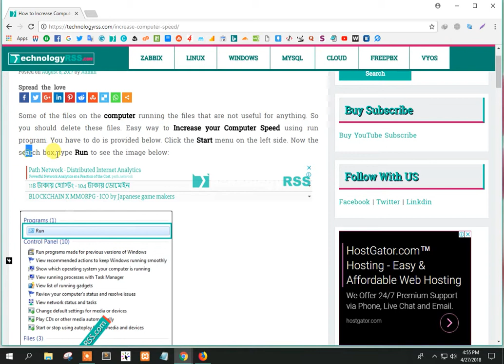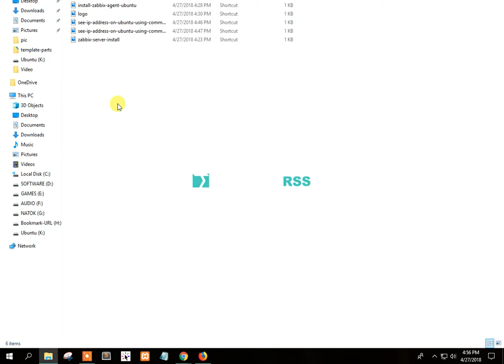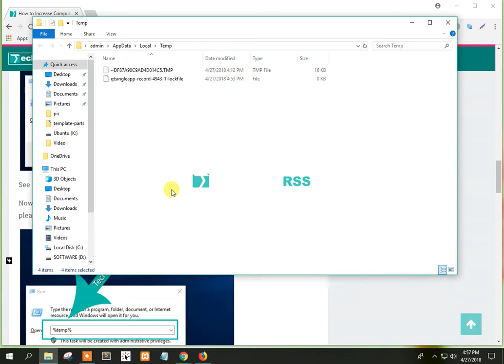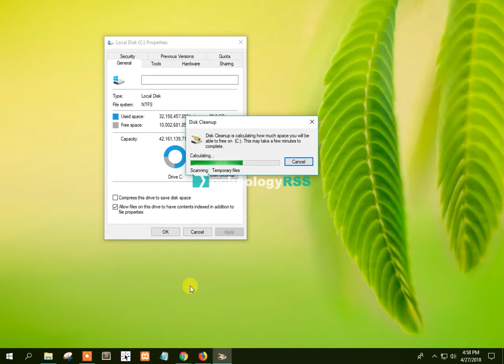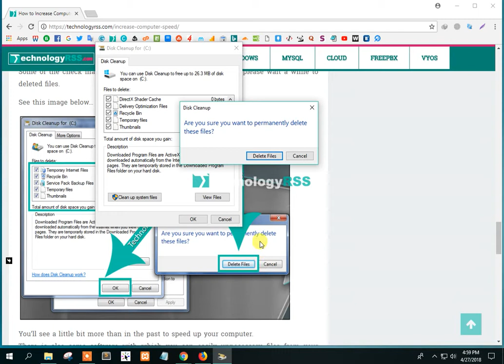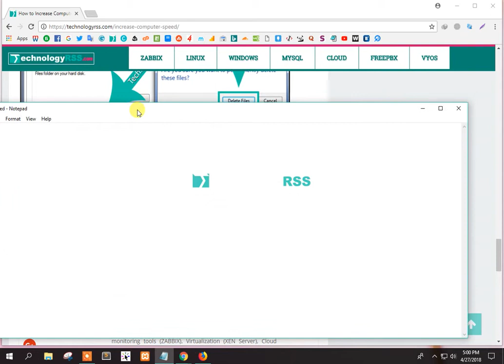How To Speedup For Windows 10 | How To Fix Slowness Windows 10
When you using desktop computer so many times store temp file on your computer as result slowness. So I want to share how remove slowness your desktop computer.

Prefetch command for windows speed increase
Clean recent file using run
Clean desktop for speed fast your computer

Thanks.